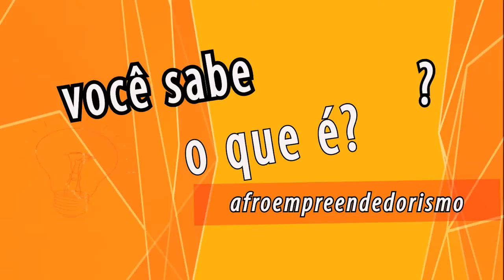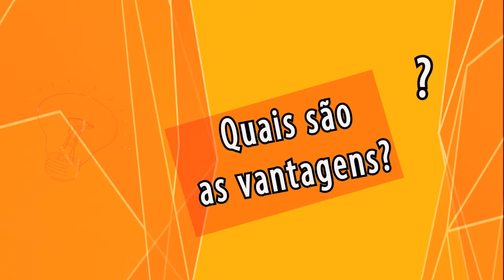Programa Brasil Afroempreendedor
No primeiro vídeo da série você vai conhecer mais informações sobre o Programa Brasil Afroempreendedor. Se você é afrobrasileiro, tem um negócio e deseja participar de uma iniciativa de desenvolvimento empresarial, esse projeto é para você! Confere aí, as dicas a empreendedora social Ruth Pinheiro.